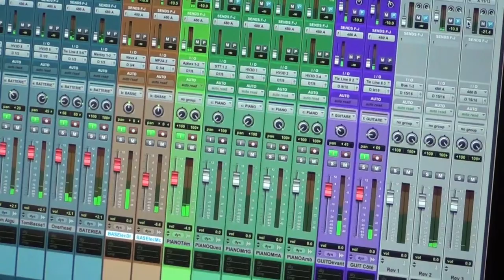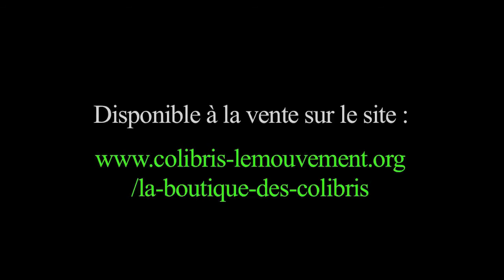La légende du colibri, par Zaz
Livre CD "La Légende du Colibri", de Denis Korman -- Racontée et chantée par ZAZ -- Postface de Pierre Rabhi. Coéditions Actes Sud Junior / Colibris.
Adaptation de la légende du colibri dans un livre-CD pour les petits et les grands. Une BD, l'histoire racontée par ZAZ, et deux titres inédits : "La Légende du Colibri" et "La (R)évolution des Colibris".
"La légende du colibri" est disponible à la vente sur le site de Colibris